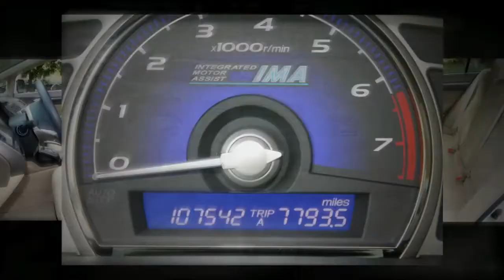2010 Honda Civic Hybrid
Shamburg Auto Sales 410 East Bodenhamer Street, Kernersville, NC ‎ - How invigorating is the thought of you driving around in this stunning-looking and fun 2010 Honda Civic? It is nicely equipped with features such as Civic Hybrid, CVT Automatic, Blue w/Cloth Seat Trim, 160-Watt AM/FM/CD Audio System, Alloy wheels, and Automatic temperature control.